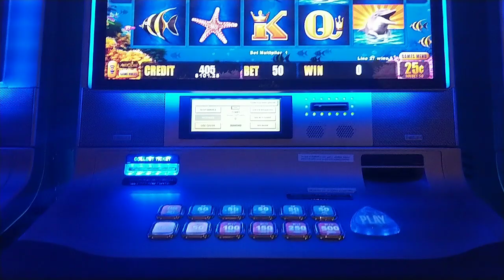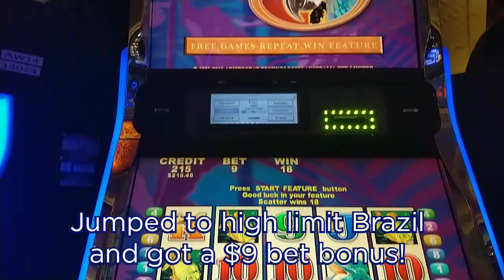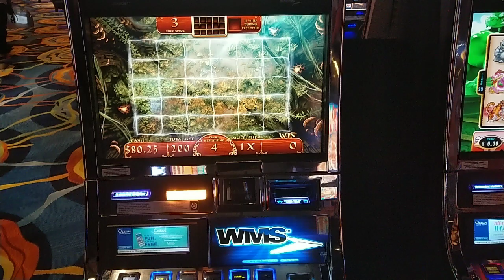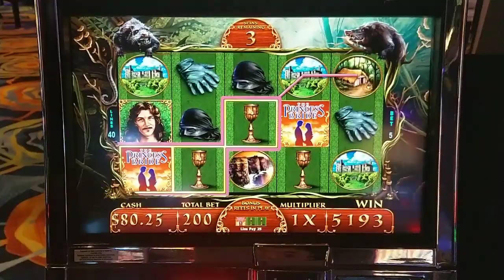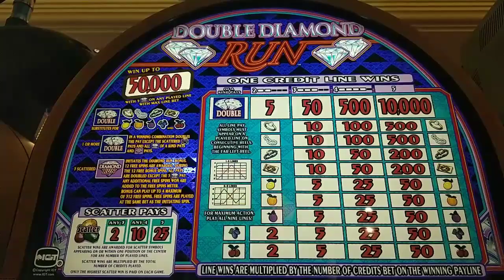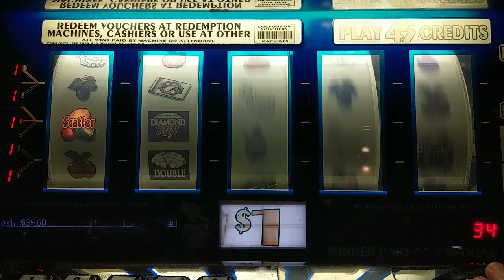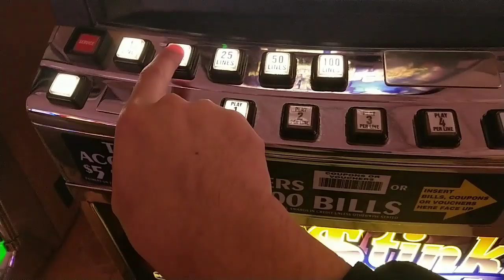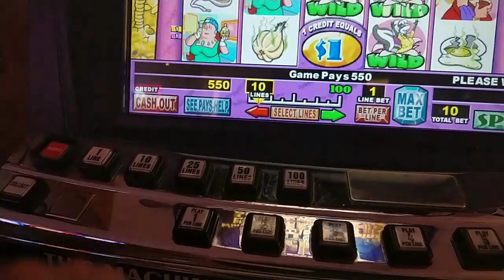Friends Pick the WINNERS! Awesome Last Spin on High Limit Stinkin' Rich + The Princess Bride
Highlights from my March birthday trip to AC and hanging out with friends.  Will their gambling tips pay off?  Featuring high limit Stinkin' Rich, Double Diamond Run, Brazil, and Lightning Cash Magic Pearl.  Plus fun on The Princess Bride (a rare gem) and dinner at Council Oak Fish at Hard Rock AC.  @harrahsac @Hard Rock Atlantic City and @Ocean Atlantic City